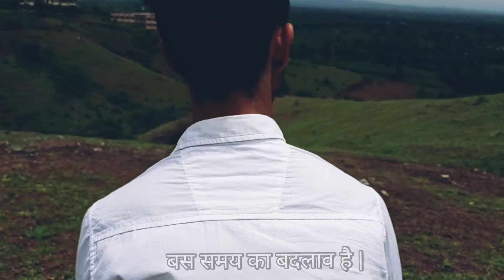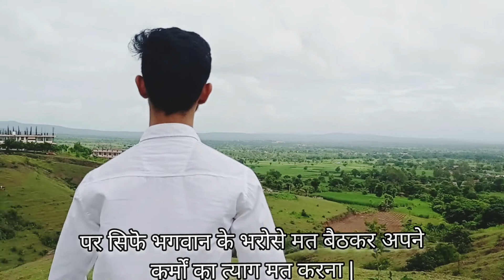Life is Unpredictable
First of all thanks for giving us your precious time to watch this video.

□ Video Shooted by
:- Sarthak Kumbhar

In everyone's life some situation have been created like they can't be solve,

At that time we are not able to decide we should go forward or backward but just keep in mind sometimes it's better to stick on same position because you are not that much stable so be calm be cool and then decide what you should you do.

It will definately help in bad times as well as good times.